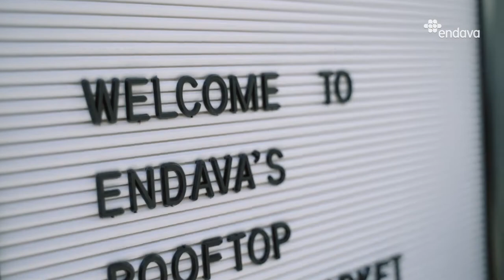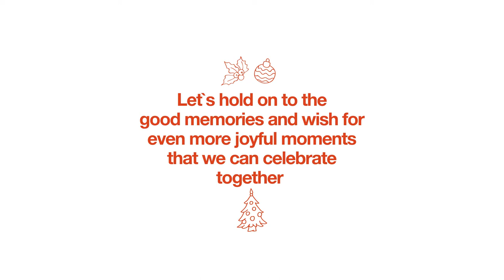Rooftop Winter Market | Skopje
In Skopje, we welcomed winter in the best way possible - with a 5-day Winter Market on our rooftop!  With the weather on our side, this was the perfect occasion to catch up with our fellow Endavans while enjoying delicious food, warm drinks and awesome music!